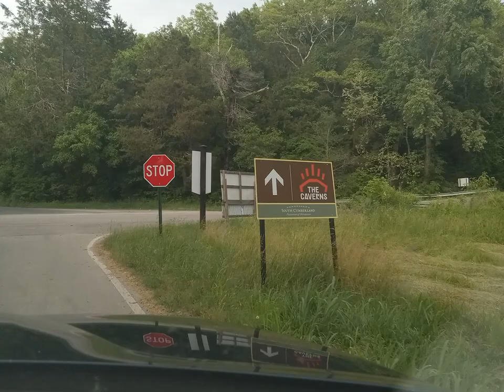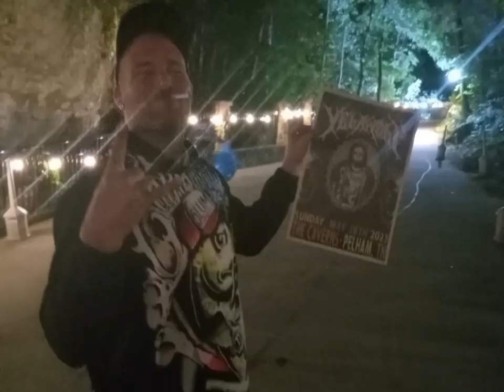pictures from yelawolf concert